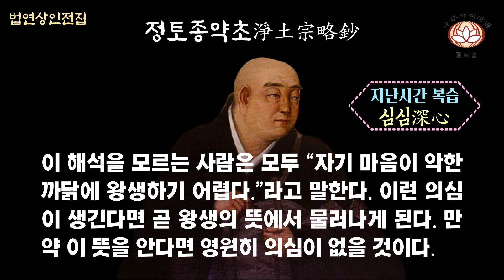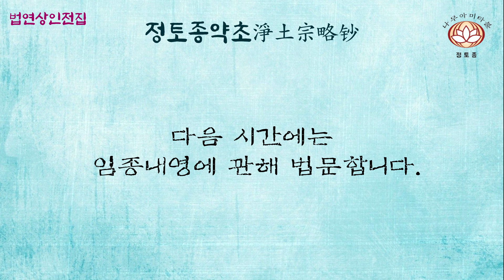🌼정토종약초淨土宗略鈔 4 - 정전스님 법문(法然上人全集, 慧淨法師, 淨傳法師 )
15. 정토종약초淨土宗略鈔

  마음의 선악을 고려하지 않고, 죄업의 경중을 따지지 않으며, 오로지 입으로 나무아미타불을 칭념하는 자는 아미타불의 원력에 의지하여 반드시 왕생하게 된다. 마땅히 결정된 마음을 일으켜야 한다. 이 결정된 마음에 의해 왕생의 업이 결정되는 것이다. 왕생은, 결정되지 않았다고 생각하면 결정되지 않고, 결정되었다고 생각하면 결정된다. 요컨대, 아미타불의 본원에 깊이 의지하여 그 어떤 잘못도 싫어하지 않고 반드시 왕생한다고 믿으며 의심 없는 마음을 심심이라 부른다.

  비록 그 어떤 잘못도 싫어하지 않는다고는 하나, 그렇다고 멋대로 행동해서는 안 된다. 그런 까닭에 선도화상이 해석하길 “불선不善한 삼업은 마땅히 진실한 마음 가운데서 버리고, 선한 삼업은 응당 진실한 마음속에서 지어야 한다.”라고 말한 것이다. 또 해석하길 “만약 선업이 아니라면 공경하되 가까이하지는 않고 수희하지도 않는다.”라고 한 것은, 마땅히 그 마음을 다해 악을 두려워하고 선을 권장해야 한다는 것을 알리려는 것이다. 오직 아미타불의 본원에서 선악을 싫어하지 않아 명호를 칭념하는 자는 반드시 왕생한다는 것만 믿고, 명호의 공덕으로 그 어떤 죄업도 능히 소멸할 수 있어 일념십념으로 반드시 왕생함의 수승함을 깊이 믿어 한 생각 의심도 없다는 뜻이다.

  또한, 비록 일념왕생을 말하지만, 꼭 일념에 국한되는 것은 아니다. 아미타불의 본원의 뜻은, 명호를 칭념하되 약 백 년, 약 십·이십 년, 약 사·오 년, 약 일·이 년, 약 칠일·일일·십성·일성을 신심 내어 나무아미타불을 칭념하는 자는 반드시 왕생한다는 것이다. 총괄적으로 말해서, 위로는 염불하고자 시작해서부터 줄곧 임종에 이르기까지 염불하고, 중간은 칠일에서 일일까지 염불하며, 아래로는 십성·일성에 이르기까지 아미타불의 원력을 믿고 반드시 왕생한다는 것이다. 본원에서 얼마의 숫자를 정해놓지 않았기에, 마음속으로 일념으로도 반드시 왕생하여 불퇴전에 이른다고 생각하며 임종할 때까지 염불하는 것이다.

👼 법사 소개 -정전淨傳스님

정전스님은 강원도 건봉사로 출가하여 송광사 강원을 졸업했습니다.
그 후 대만에서 정토염불을 두루 공부하였는데,
대만에서 순수정토법문을 널리 선양하고 있는
혜정법사로부터 선도대사님 법맥의 정토종의 종지를 배웠습니다.
귀국하여 건봉사 만일염불회 지도법사를 역임했으며,
인터넷 염불도량 순정시대를 운영하며 정토염불 법문과 법회를 하는 한편,
정토서적인 순수한 정토법문, 조념법요집, 정토수행의 나침반, 고향으로 돌아가자, 정토종 개론, 아미타경핵심강기, 정선염불감응록, 제18원 강기 등을 번역 출판하면서 정토종 개창자인 선도대사의 칭명염불 수행전통을 이 땅에 되살리고 있습니다.